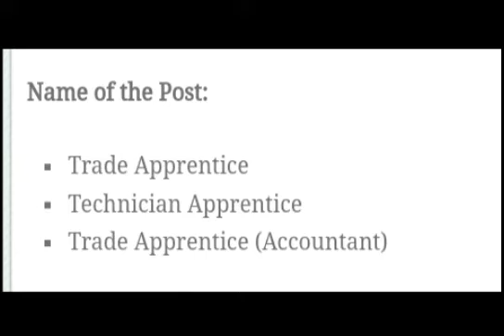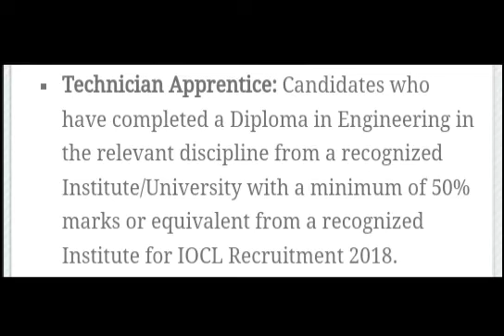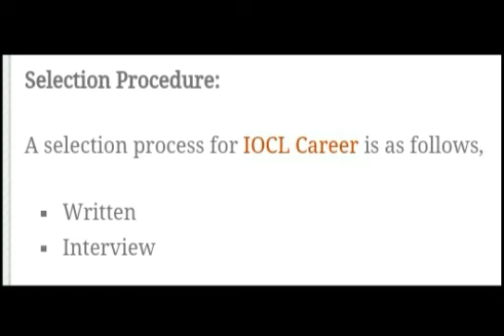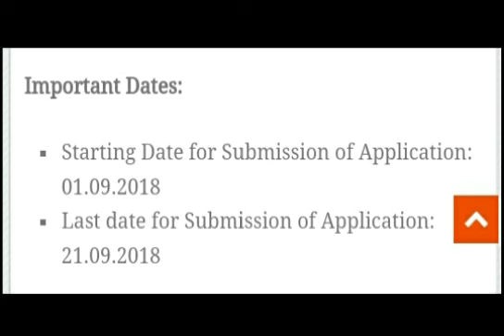পুনৰ IOCL ত Techinical ৰ চাকৰি মুঠ পদ খালি আছে 344 টা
welcome my channel
this channel any jobs Recuitment, Gorverment, private jobs Uploaded.